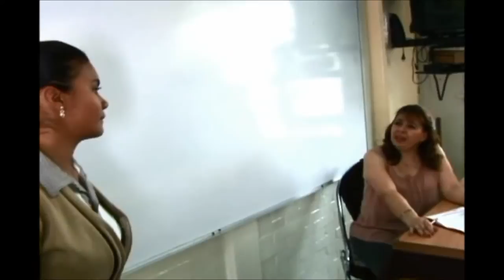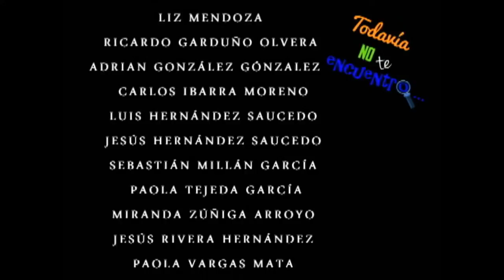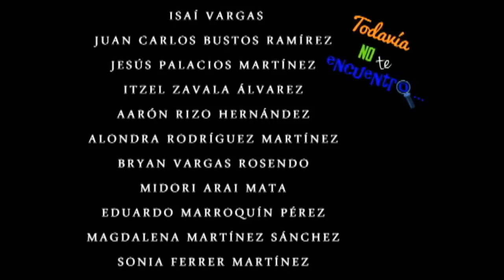CE1314/Todavía no te encuentro/Capítulo 1